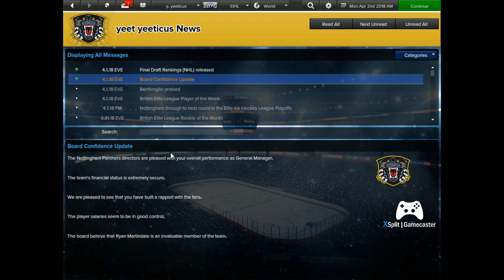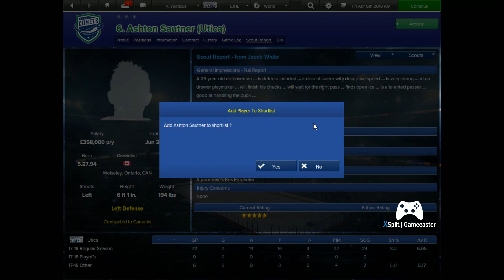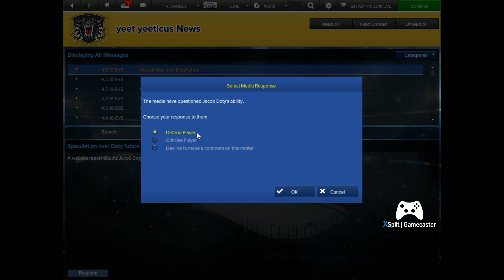EASTSIDE HOCKEY MANAGER - EPISODE 9 - PLAYOFFS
Hey there guys, today we have a new episode of eastside hockey manager. this episode is the playoffs so I hope you enjoy!

peace!